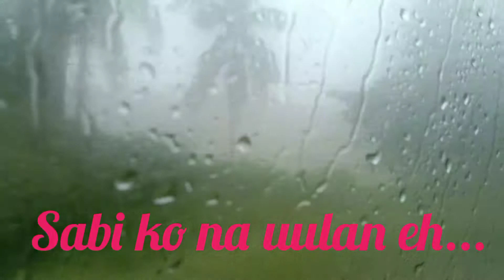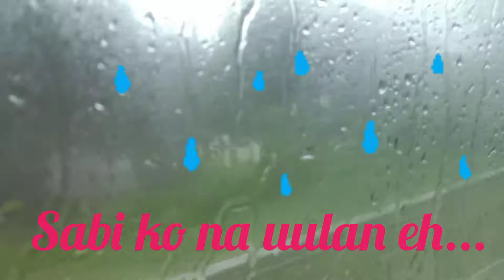Bus Ride With My Son